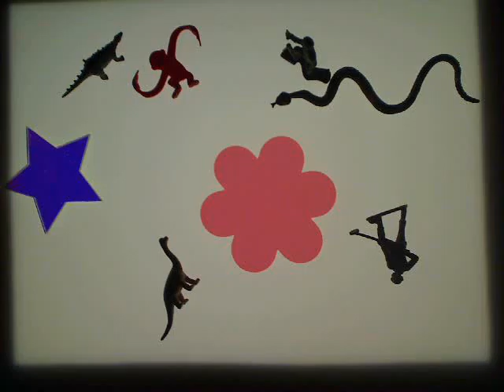Hi by Christian